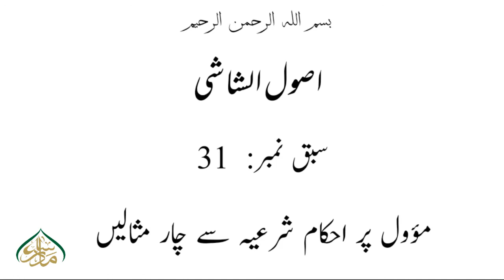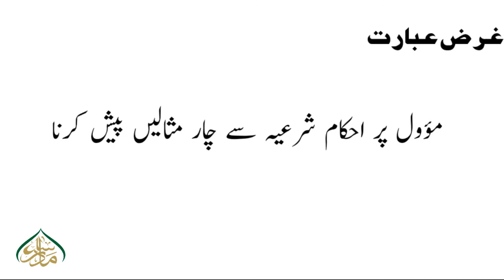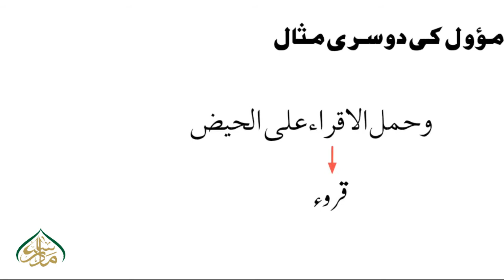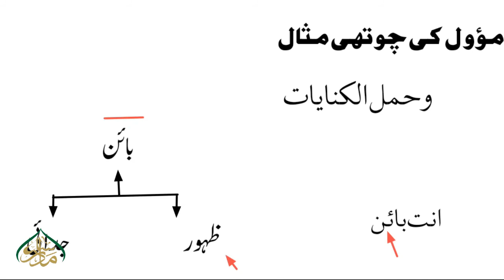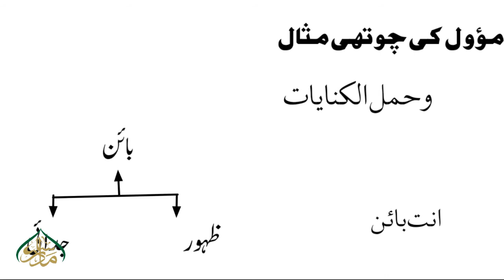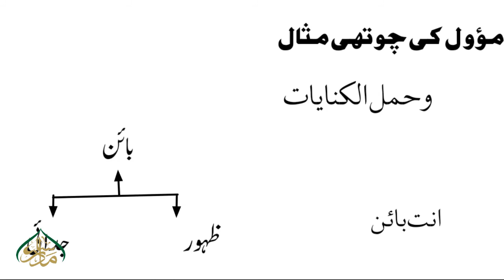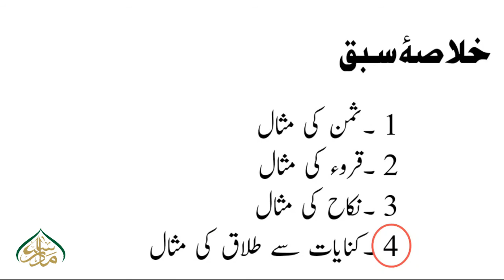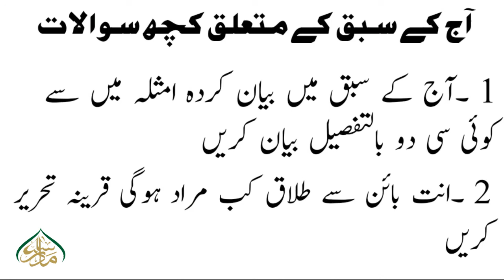USOOL- UL- SHASHI, book 1, ch 1, LEC 31, مشترک ومؤول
مؤول پر احکام شرعیہ سے چار مثالیں ۔۔۔۔۔اب پیش خدمت ہے ایک  اہم مضمون *(اُصولِ فقہ)*  پر مشتمل کتاب *اُصول الشاشی* کی تدریسی ویڈیوز۔